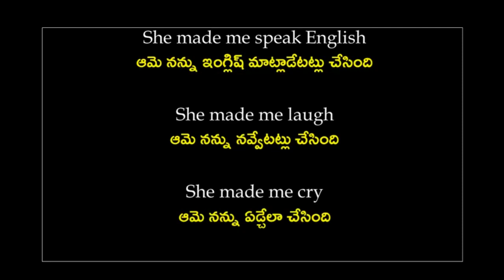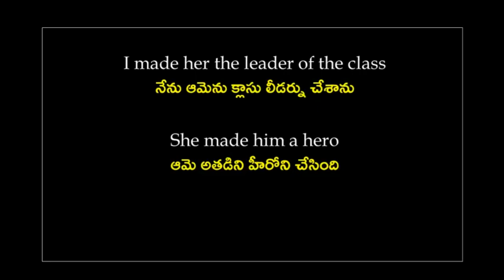Spoken English in telugu | spoken English through telugu | spoken English classes in telugu | free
# bestbooks